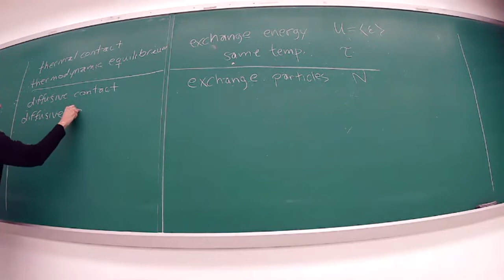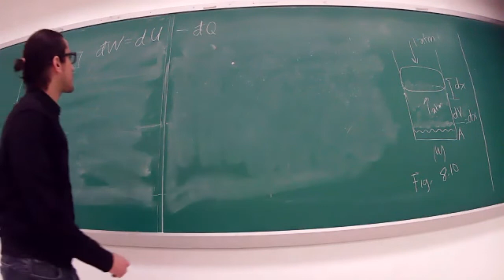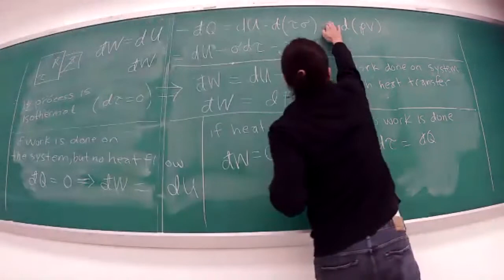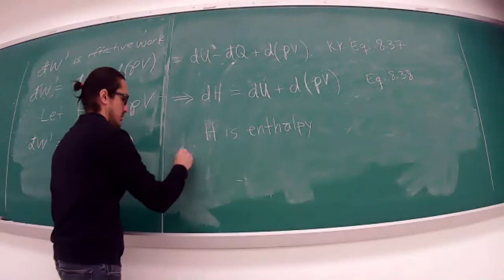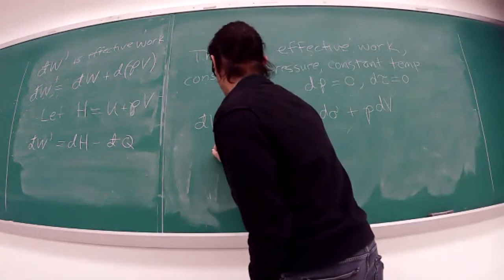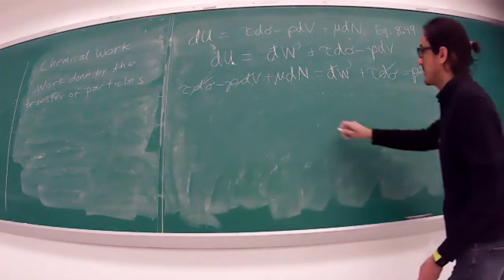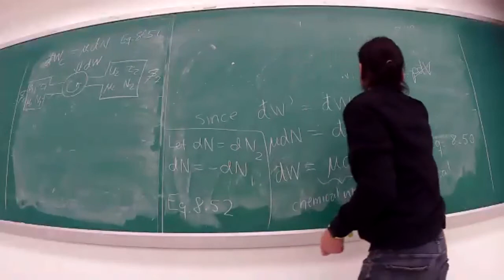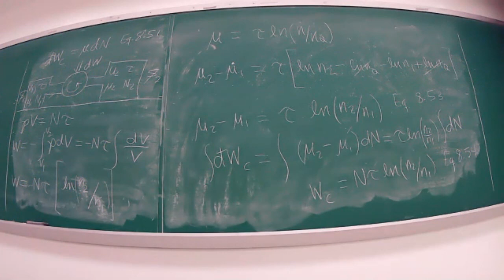Lecture 24 Gibbs free energy